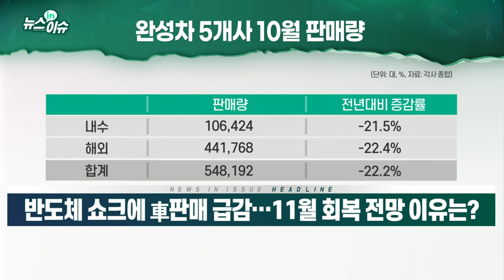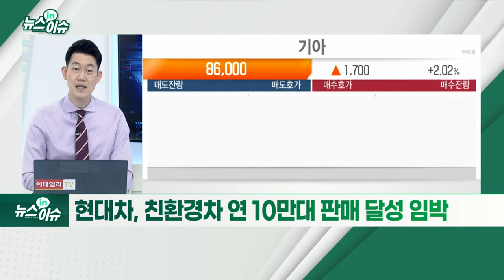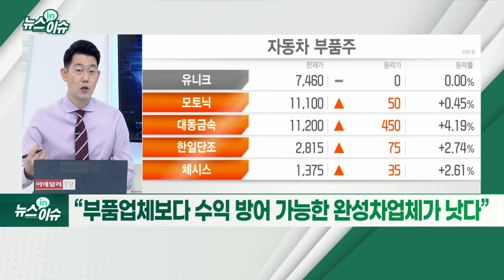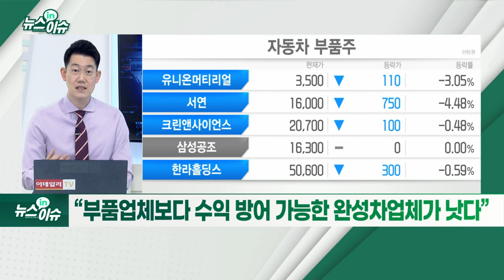반도체 쇼크에 車판매 급감… 11월 회복 전망 이유는?_뉴스IN이슈 (20211102)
- 현대차·기아, 내수시장서 감소폭 상대적으로 작아
- 르노삼성, 유일하게 해외 판매 급증… XM3 수출 호조
- 한국GM 판매량, 전년比 78% 줄어… 감소폭 가장 커
- 현대모비스, 3Q 영업익 23%↓… 모듈 조립·부품 제조 ‘적자’
- 3Q 신규 등록 자동차 40만7000대… 전분기比 감소
- 말레이 車반도체 공장들, 생산 재개… 車생산 정상화 기대
- 현대차, 친환경차 연 10만대 판매 달성 임박
- “부품업체보다 수익 방어 가능한 완성차업체가 낫다”